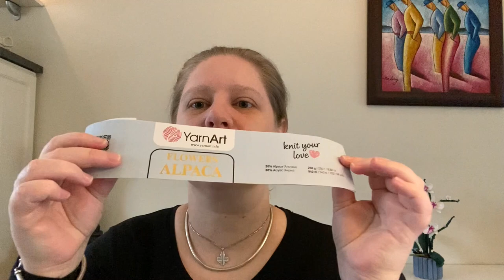"Yarn Talk, lets talk... Happy with my decission!"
Yarn talk, let's talk... I started on the arms of the Oasis Cardigan by DROPS design, where I am crocheting them straight on to the body. The In-Lines Alpaca Poncho is still progressing nicely, now just cranking out the rounds - color has changed again. The pattern is designed by Tante Traad, a Hobbii paid pattern. My Overlay Mosiac banket - Fleur by Anke Wintermans is now at 23 of 129 Rounds, at round 47 I am gonna change background color. This is a paid pattern from Ravelry made in Stylecraft Special DK yarns. I finished the sixth color of the JasmineTea Shawl by RedTeapotAtelier, using Hobbii 8/4 Cotton Friends yarn - to enter into the Disley Sisterz Creationz MAL. I will be working on adding the seventh color the coming week. I have also finished the first half of the front piece of the Firefly sweater. I am really enjoying how this combination of yarns is working up held double. I have decided to crochet some small amigurumi made from scraps. Below you will find links to the unboxing videos of the yarn which I am using for the projects in this video, but also links to patterns if there are written patterns for the items.